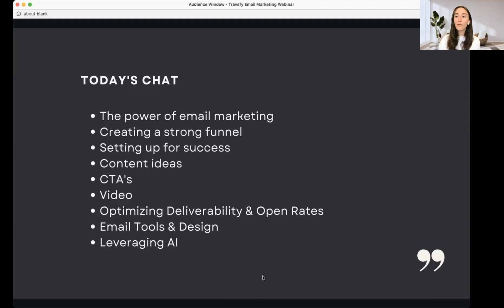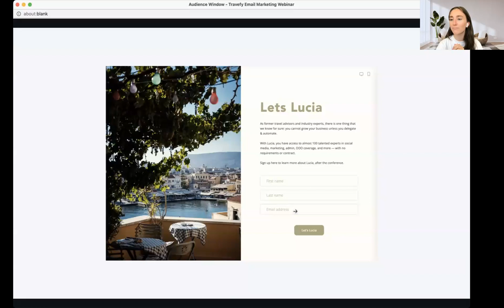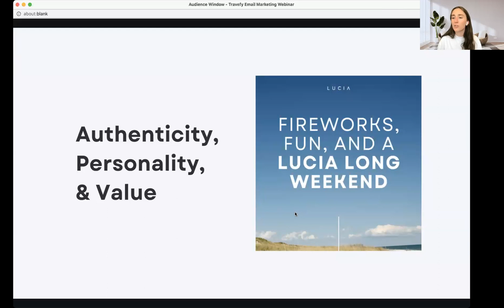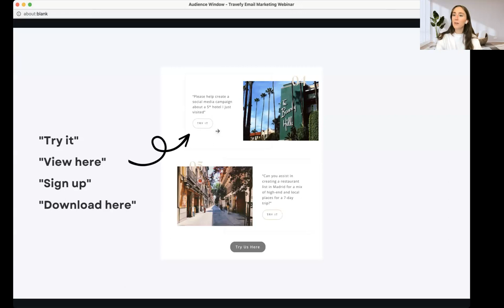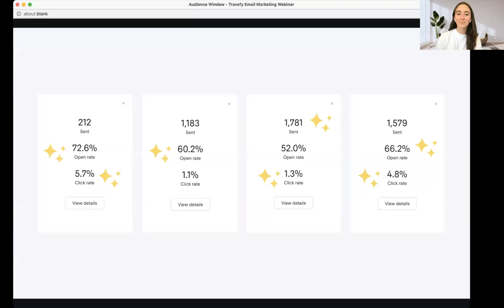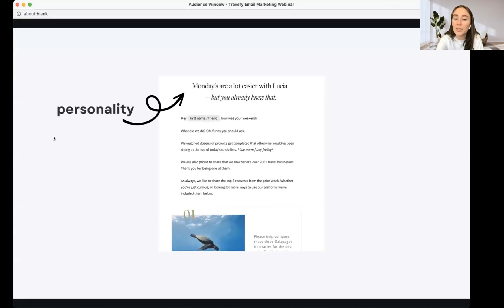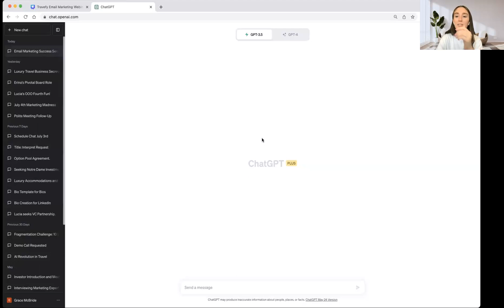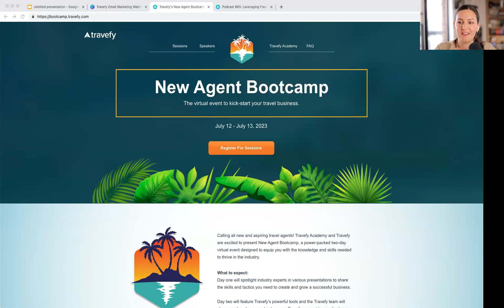Unlocking Email Marketing Success: The Blueprint to Convert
Join Travefy Academy and Grace McBride, Founder & CEO of Lucia as we delve into the world of email marketing and its unmatched potential for your business.

During the webinar, we’ll cover:
- The impact of adding email marketing to your marketing playbook
- How to create a strong funnel to collect email addresses
- Ideas to create powerful email content, including how to incorporate video